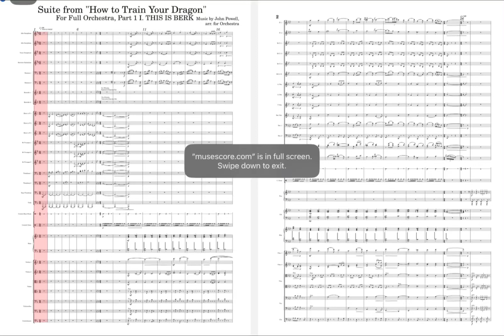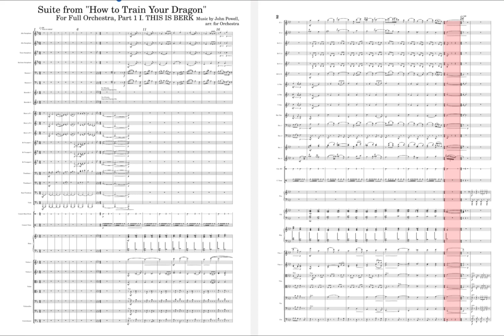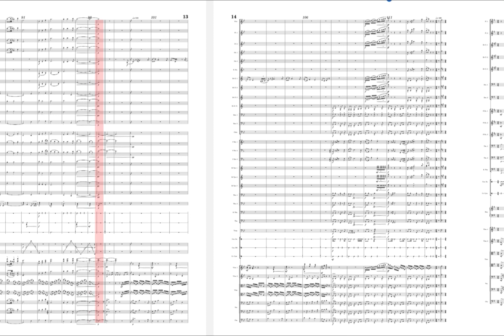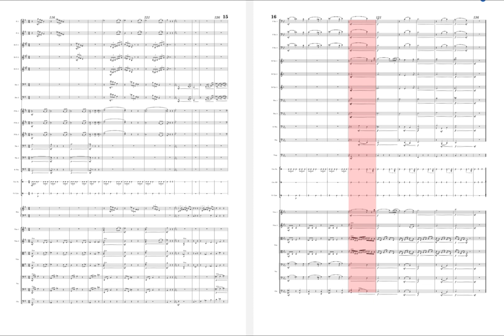This Is Berk - How to Train Your Dragon Suite for Orchestra (Score Transcription)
Arranged for a full symphonic setting, John Powell's vivid soundscape in the How to Train Your Dragon movies delves into the fantastical world of exploration, adventure, and the lives of human vikings and their dragon companions. A selection of several iconic movements were included in this Suite, based off earlier attempts to compile an orchestral medley of the work seen for Piano and Concert Band arrangements.

The original score by John Powell not only includes musical flair from the Scandinavian and Celtic regions, but his palette draws on colors produced by Middle Eastern, African, Brazillian, Ukrainian, and East Asian instruments.
I strove to capture these musical flavors as best I could with the forces of the standard Symphony Orchestra, while also staying true to the original palette of instruments such as the Dhol, the Sopilka, the Esraj, the Gadulka fiddle, Hurdy-gurdy and so many others.

Thank you to walendis, Soundtrack Channel, Inside the Score, Dishwish, and Caleb Thomas for their care and guidance in arranging the soundtrack and providing insights on the score as well as instrumentation.

The original How To Train Your Dragon music is owned by John Powell and Dreamworks. HTTYD is owned by Dreamworks. This is just an arrangement for orchestra. I do not claim the original work as my own. The original songs are owned by Powell and Dreamworks. AGAIN THIS IS JUST AN ARRANGEMENT I MADE

Be sure to leave a LIKE so we can share the gift of music with others!
Twitch.tv/OneWhoGetsBread